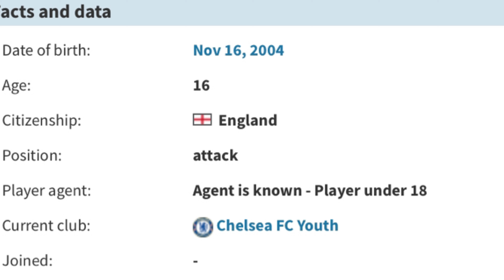Arsenal Sign Amani Richards From Chelsea 📃✍🏽 | Kieran Petrie Released By Arsenal 😱😭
Arsenal have signed ex-Chelsea youngster Amani Richards, with the young attacker confirming the move on his social media pages.

ZSXv2Buj/

We are Football Fan Media for real football fans, bringing you big match previews, post-match reaction, reviews, tactical analysis, player debate & fan media reviews/opinions.  All the breakdowns and review all major transfer stories.